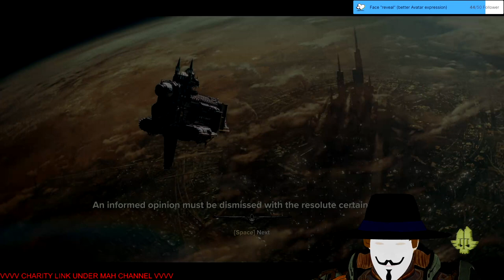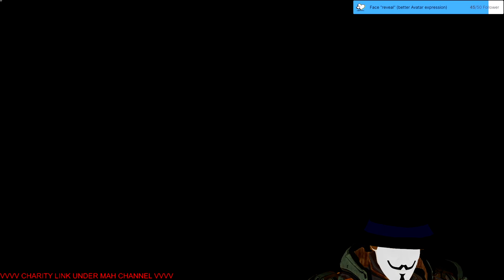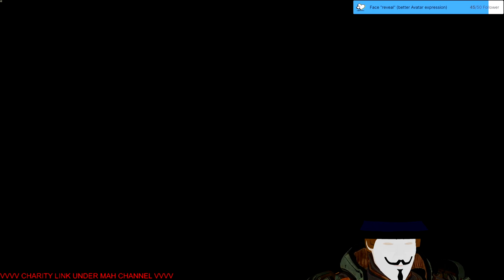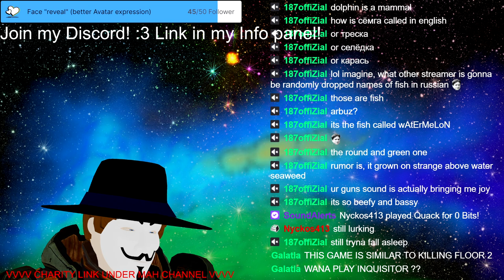Stream 76 Let´s fight like Dr. Livesy! Sparring sword for the win! Warhammer 40K Darktide [Eng/Ger]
Day 5 of WARHAMMER WEEK